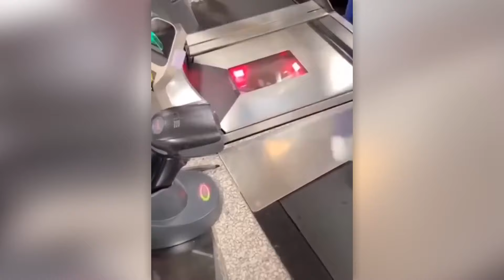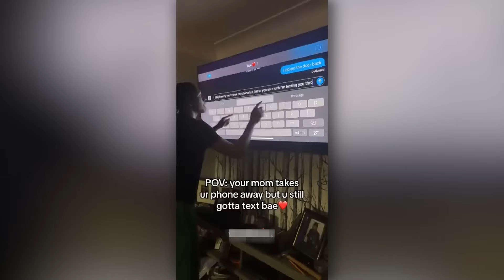Try Not To Laugh 🤣 Collection of Funny Videos on The Internet 😂 - Funny Videos Online Part 14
Welcome to the Fun World, where you can find plenty of hilarious videos to unwind after a tiring day. If you're feeling stressed, you've come to the right place. Are you ready for that?